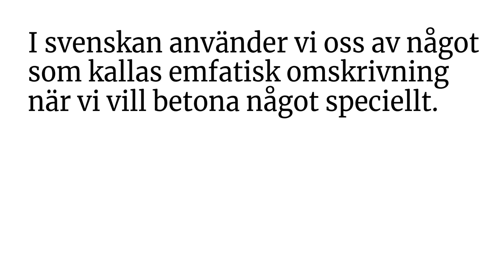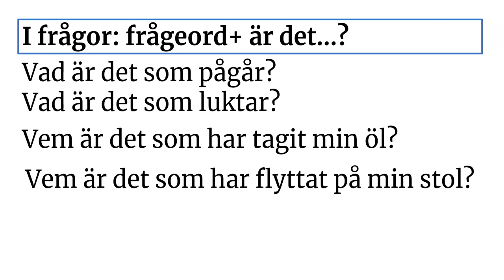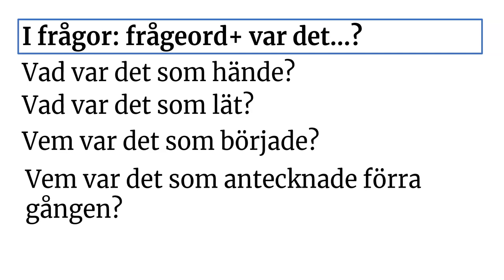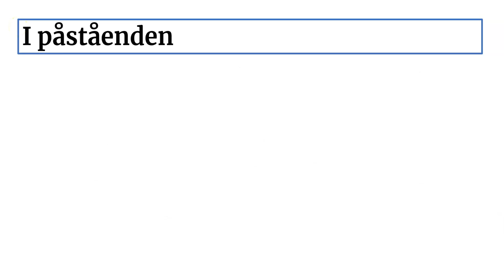sfigunilla ÄR DET DU SOM?